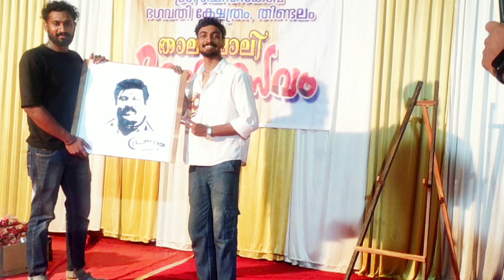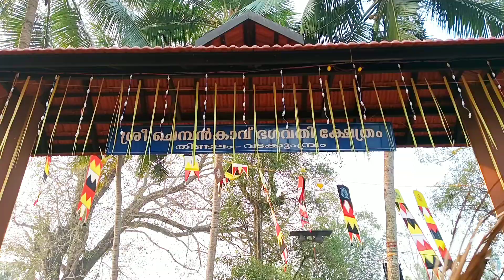ചെമ്പൻകാവ് താലപ്പൊലി മഹോത്സവം 2023